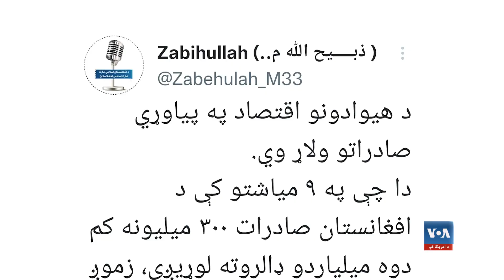د طالبانو په واکمنۍ کې د افغانستان اقتصاد ته کتنه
د طالبانو تر واکمنیدو اتلس میاشتې وروسته، افغانستان لاهم د ژورو اقتصادي او اجتماعي ستونزو سره مخامخ دی. د ۲۰۲۱ کال د پېل راهیسې د ۲۰۲۲ کال تر پایه، د اقتصادي بحران عمده علت د بهرنیو مرستو ناڅاپي کمیدل وو چې د افغانانو ورځنی لګښت یې کم کړ.